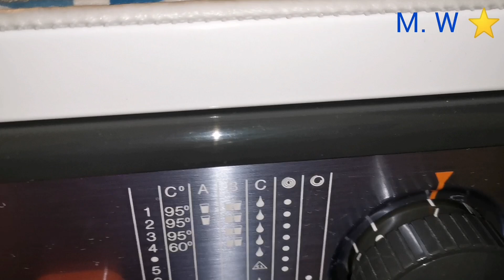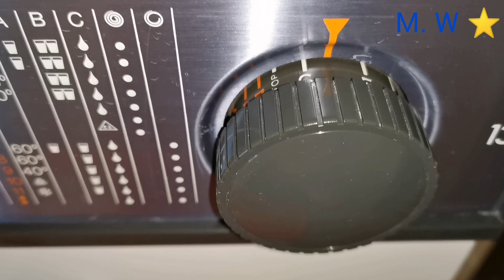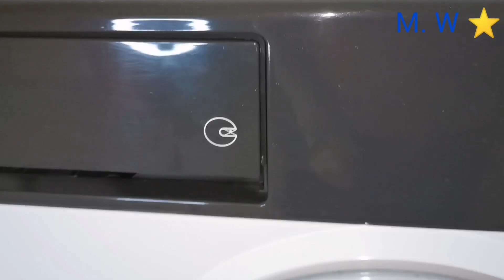Candy 133 vintage lavaggio / wash / rinse / spin /